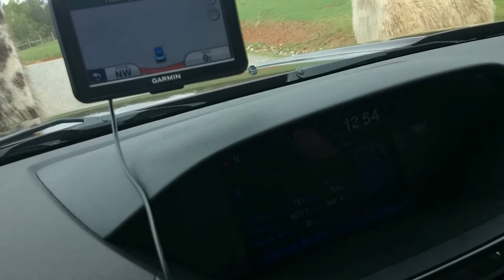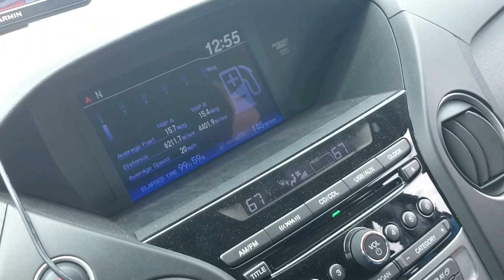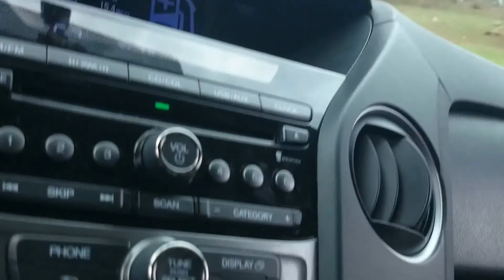Tour at Virginia Safari Park, April 2015